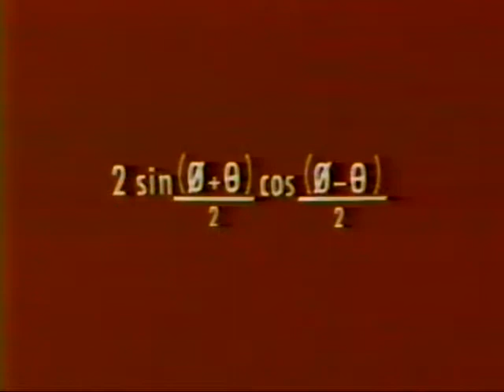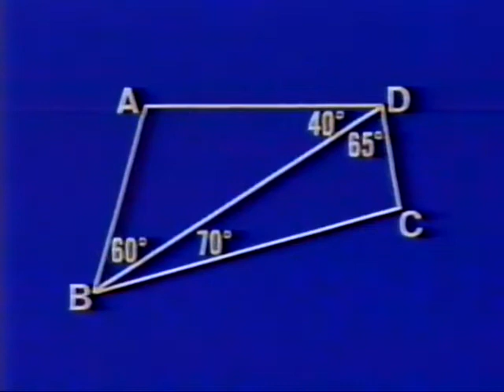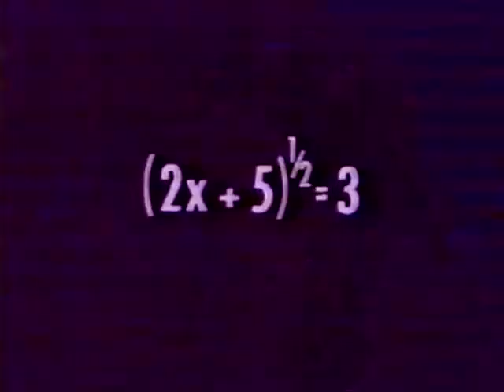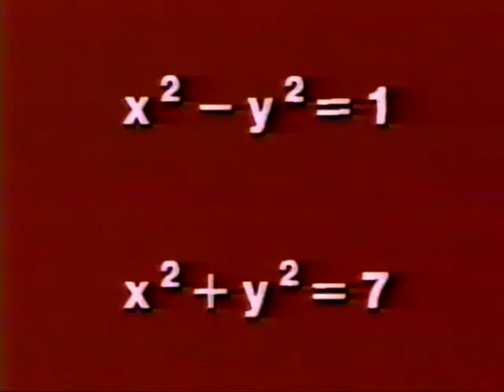1990 Lehigh Valley Scholastic Scrimmage - Stroudsburg High School vs. Emmaus High School [Semifinal]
Aired early 1990 on WLVT-TV (PBS 39).

Scholastic Scrimmage is a high school quiz bowl game show currently airing in eastern Pennsylvania. The long-running show is aired on WLVT-TV and is hosted by Harry Price. Two teams of four players from Pennsylvania high schools field questions on a diverse range of academic subjects and score points with correct answers. The winners of each game advance in a competitive, season-long tournament.

InstantGram: @the.void.is.orang